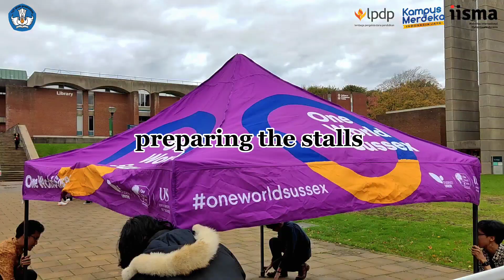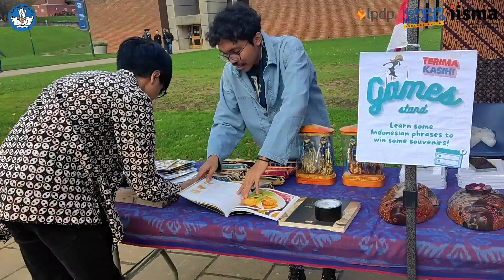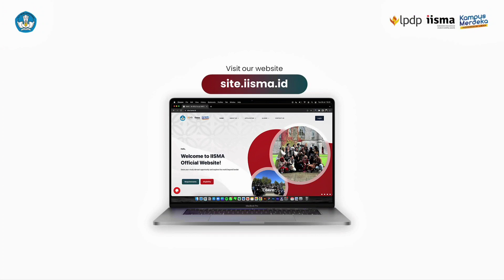University of Sussex HEROES 2 Batch 2